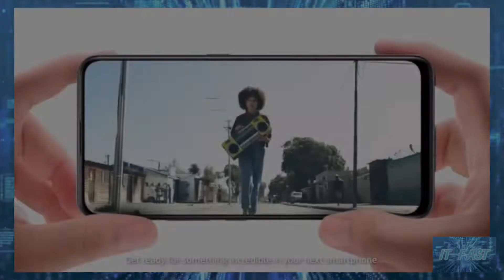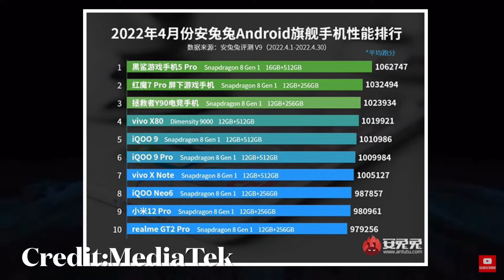เผยข้อมูล MediaTek Dimensity 9000 เป็นชิปแรงสุดในกลุ่มเรือธง non-gaming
เผยข้อมูล MediaTek Dimensity 9000 เป็นชิปแรงสุดในกลุ่มเรือธง non-gaming จากการจัดอันดับโดย AnTuTu

ที่มา 4月Android手机性能榜：新增次旗舰区间！_月度榜单_安兔兔